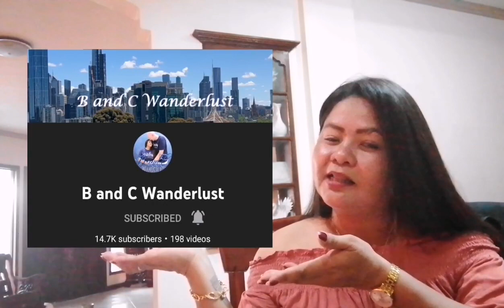CHICKEN POPCORN YUMMY & EASY RECIPE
Chicken popcorn Ingredients:

1kl Chicken breast
7up or sprite
2 eggs
I pinch paminta
1pinch salt
Chicken breading
Flour